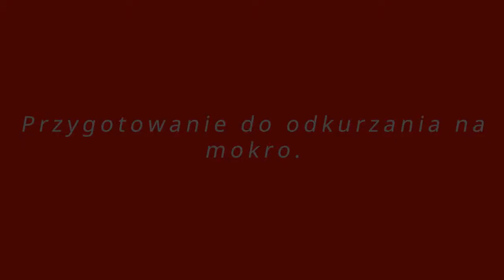Odkurzacz EHRLE Power Jet 440 M Compact (PE)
Prezentujemy odkurzacz EHRLE Power Jet 440 M Compact (PE) wraz z wyposażeniem dodatkowym.